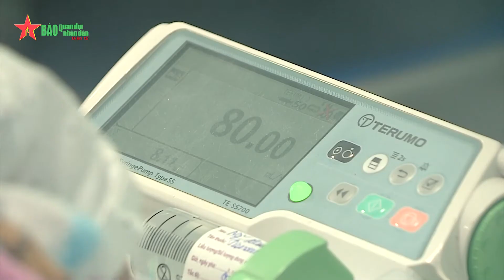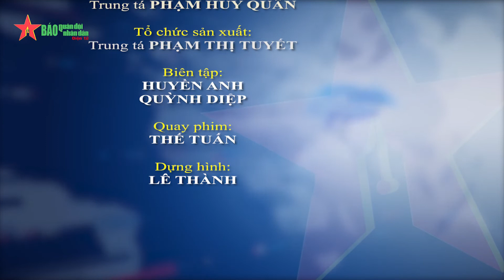Hà Nội phòng tránh dịch bệnh do Adenovirus gây ra cho trẻ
Với bệnh truyền nhiễm chưa có vaccine phòng bệnh, chưa có thuốc điều trị đặc hiệu như các bệnh do Adenovirus gây ra; việc chủ động phòng ngừa và chặn đứng nguồn lây là con đường duy nhất để tránh cho dịch bệnh bùng phát.